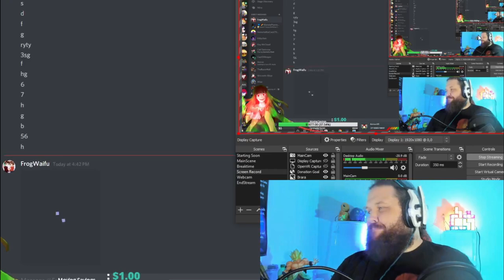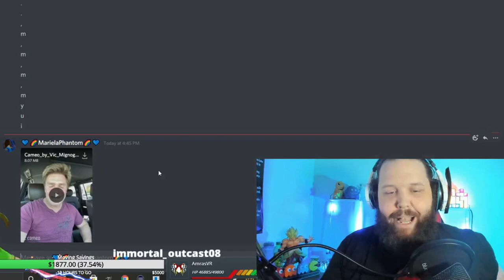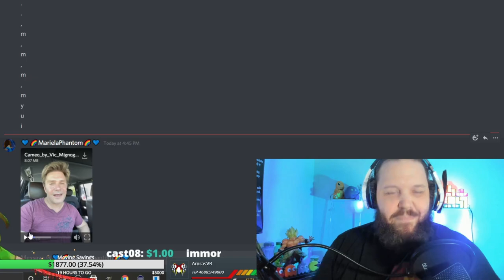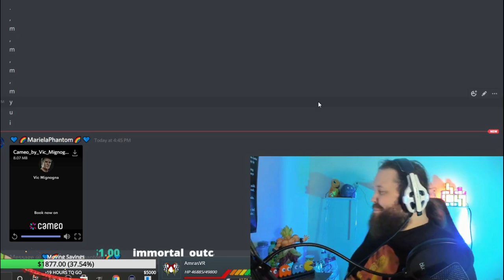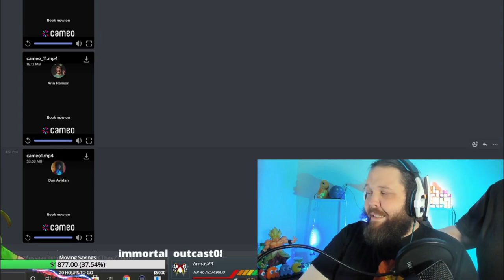My hero's saw my channel! Birthday Cameos! Game grumps, Vic mignogna, and MasakoX!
Welcome to a special birthday episode! We've got cameos from the game grumps, as well as vic mignogna and masakoX! As well as a little bit of chill with loop hero and a quick preview of the last omniverse episode.
This is quite a special moment, and i'm so excited to share it with you all!
I cannot thank these peeps enough for re-igniting my drive as a creator.
Come watch as these peeps give me advice and even give props on my channel XD
Go follow these awesome people if you arent already!